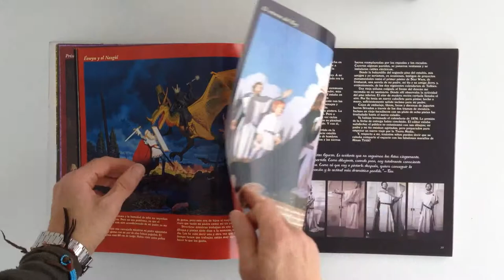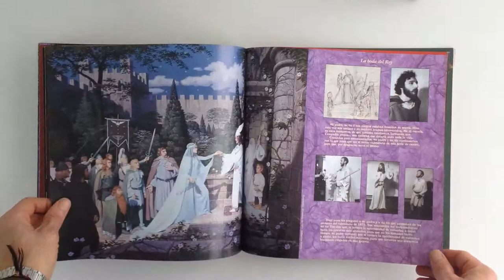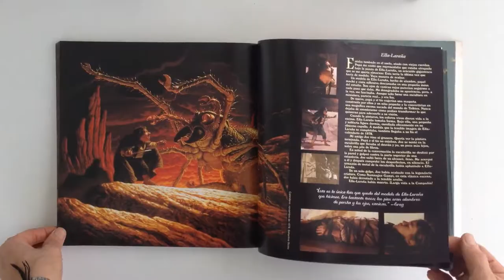Hildebrandt's The Tolkien Years- QuickLook/CoolBook -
- QuickLook/CoolBook -
La era de Tolkien
Greg & Tim Hildebrandt
Publisher: Norma Editorial (2001)
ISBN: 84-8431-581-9